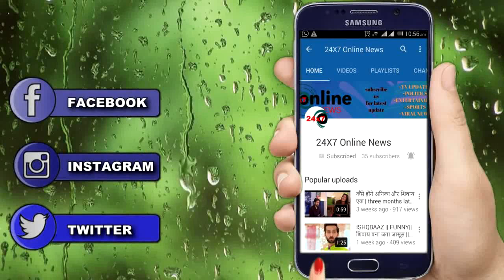KUMKUM KUNDALI BHAGYA || “RHEA और MAHIRA का होगा पर्दाफाश” जब खुलेंगे गहरे राज़